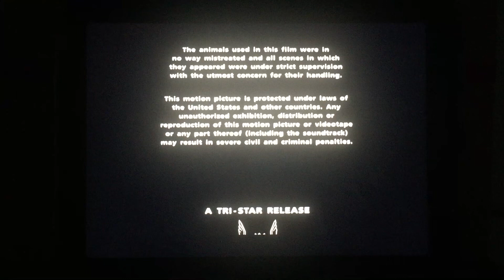Tristar Pictures (1991)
From Tristar Pictures Presents “Bingo” (1991)